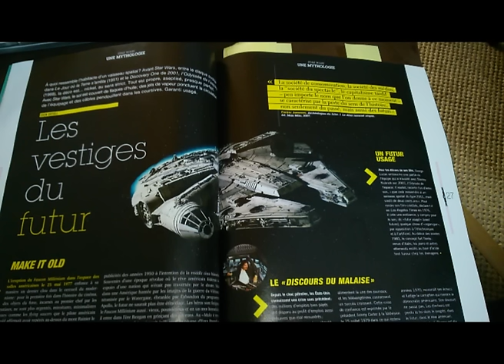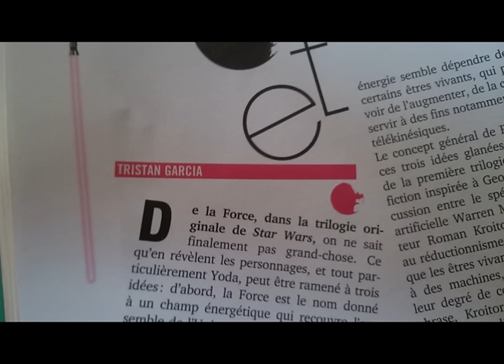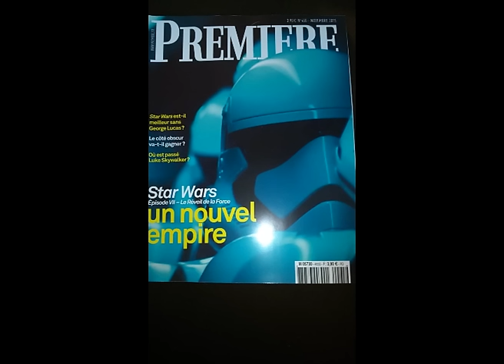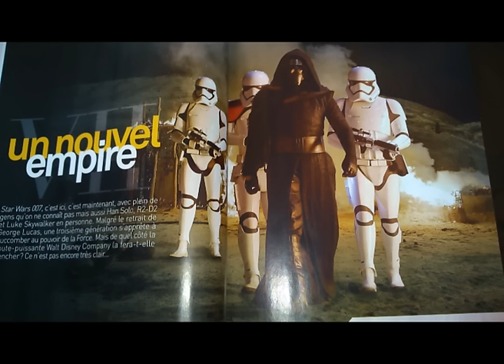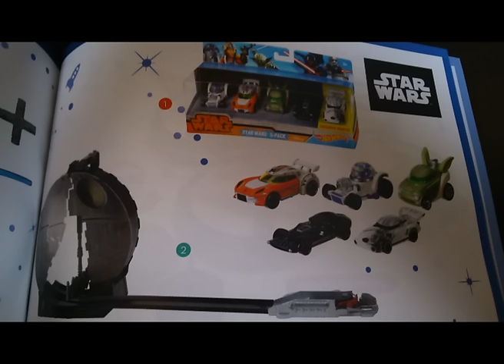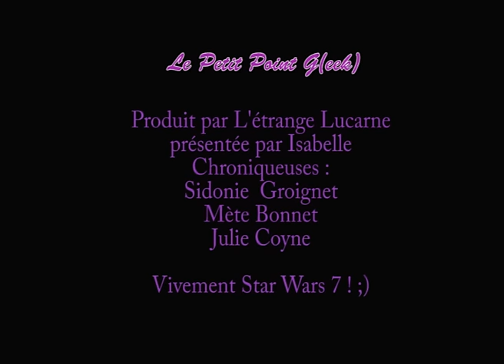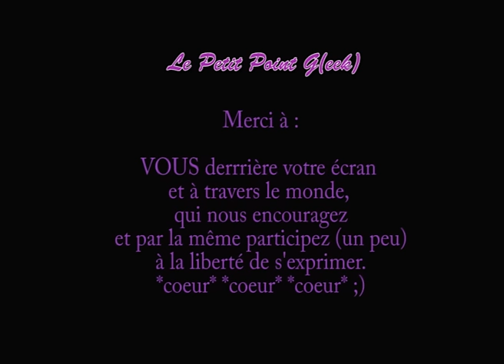LE PETIT POINT G(eek) : S2E3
Une émission sur le thème de Star Wars avec :
Sidonie et les cheveux
Mète et un jeu de rôle
Julie et le merchandising Star Wars